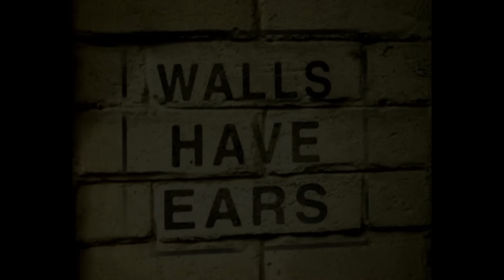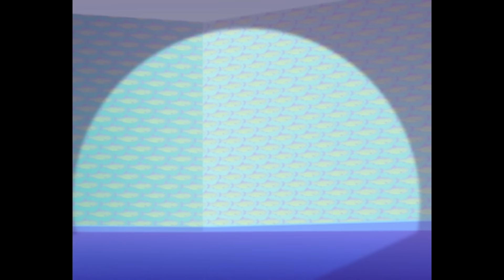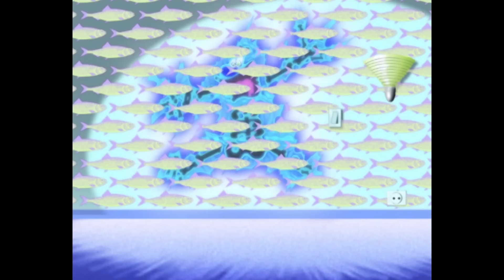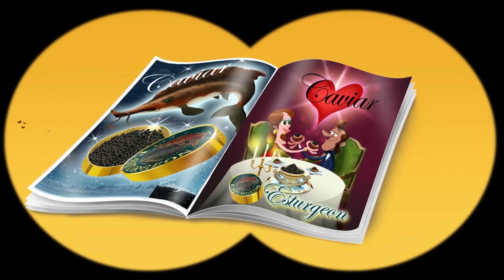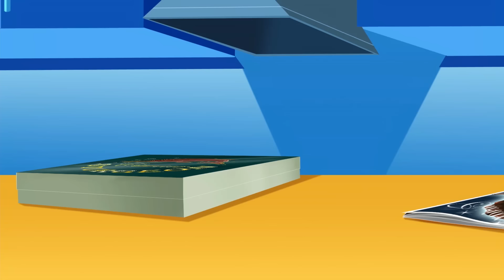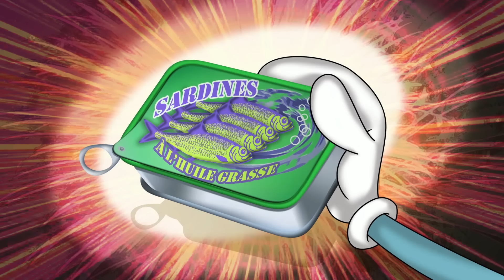Oggy und die Kakerlaken | Pech | Volledige aflevering in HD